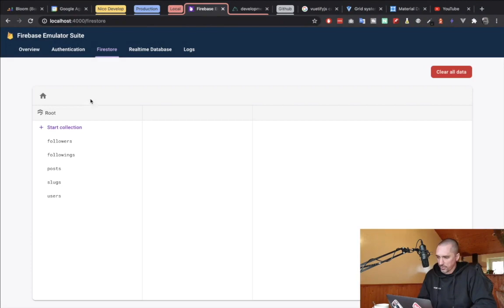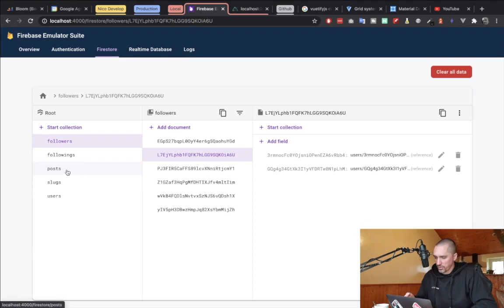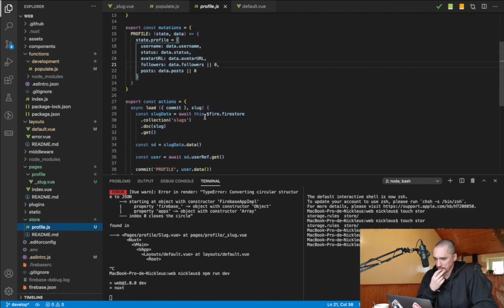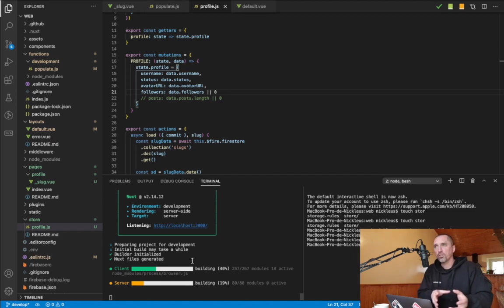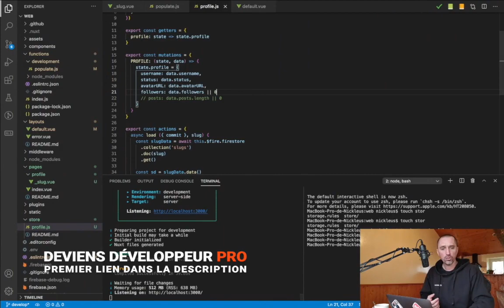Comment construire un projet Web ou Mobile